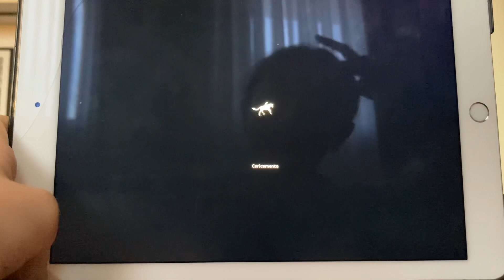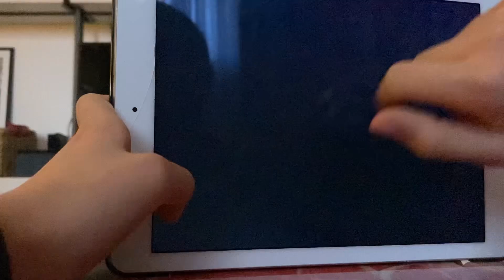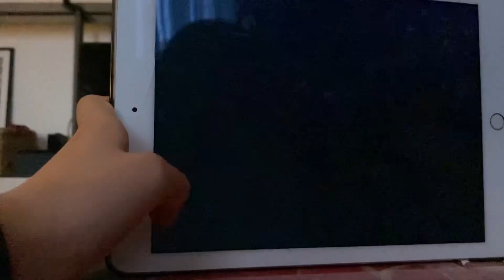MORNING RUTINE: Speciale 30 iscritti!